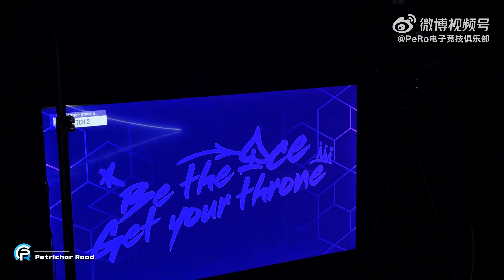PGC 2022 | PeRo Vlog of PGC 2022 Vol.08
This channel is where PUBG fans can enjoy pro player settings, daily training matches, trailers, special content, and more.